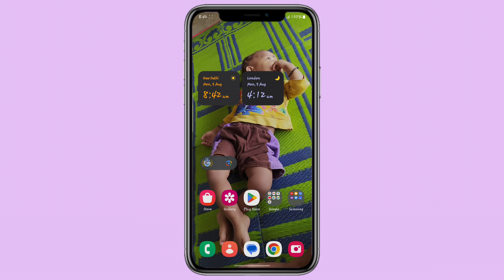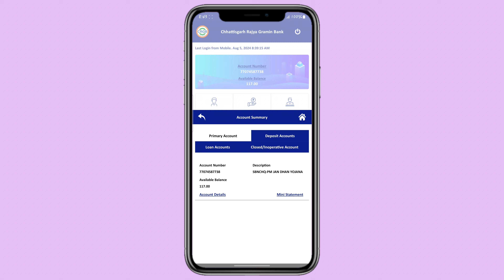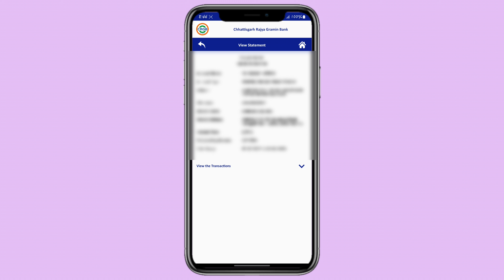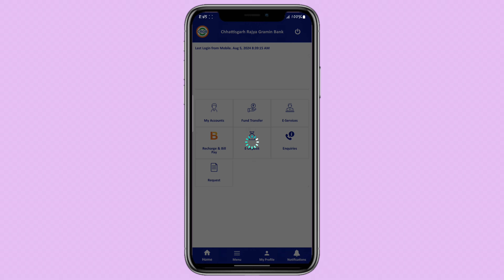Crgb Transaction History Kaise Dekhe ! How To Seen Crgb Transaction History 2024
Yours Quarries :-
crgb mobile banking transaction History
crgb mobile banking transaction History kaise kade
crgb mobile banking transaction history 2024